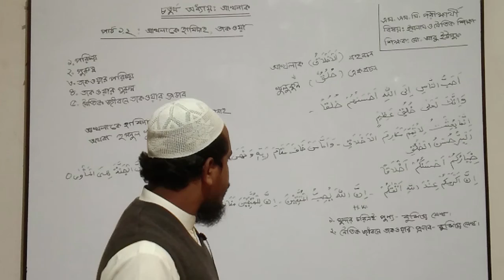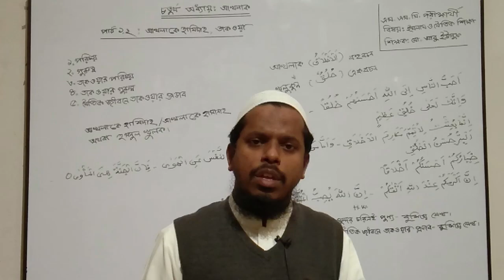এসএসসি-২০২১ পরীক্ষার্থীদের ইসলাম ও নৈতিক শিক্ষা বিষয়ের অনলাইন ক্লাস (অধায়ঃ৪-পাঠ-১ ও ২) ২৪-০১-২০২১